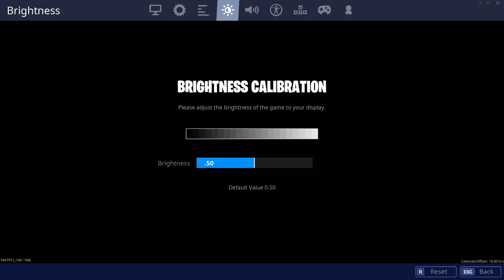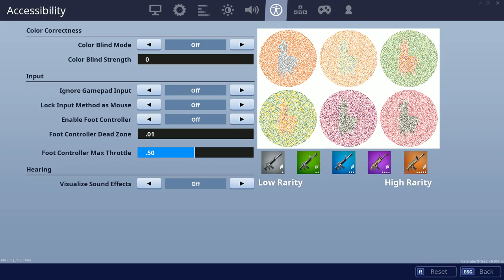Best Settings + Sensitivity For Controller Players! (PS4 XBOX PC Fortnite Battle Royale CHAPTER 2)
100 likes?

Use Code "BEASTTEAM" In the Item Shop For Goodluck

My Goal Is 10k By The End Of 2019 Can y’all Help Me Get There

Epic: YT-krypticbeast1